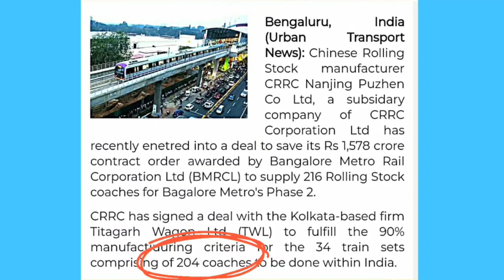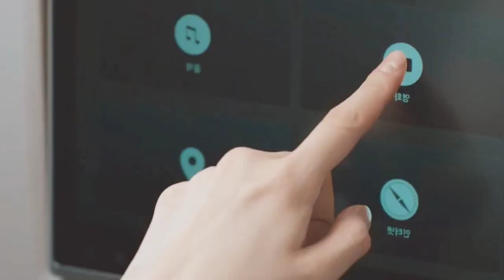BIG Savings 🔥CRRC Tieup with Titagarh to make Hi-tech Advanced Metro coaches 🔥 100% Made in India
CRRC tie-ups with titagarh wagons to supply 216 coaches for Bengaluru Metro phase 2
Metro coach
Made in India
coach manufacturing
Delhi-Chandigarh route
Tata's FRP composite
Tata company
Seats of Vande Bharat
FRP is light
supply-pilot project
Tata Steel
speed of 220 km per hour
maximum speed
second version
Vande Bharat train
running status
plan
Mumbai - Ahmedabad High-Speed
Rail corridor project
Vande Bharat train
sleeper Vande Bharat
top 20 features
Steel supply
high speed corridors
big connectivity
infrastructure boost
train videos
bullet train
bullet train
ballastless trackworks
Mumbai-Ahmedabad bullet train project
High-Speed Rail
Bullet Train Project
bullet train
income tax
Japanese engineers
Indian government
designing work
bullet train project
mega project
Mumbai Ahmedabad high speed
Japanese technology
high speed corridor
Japanese technology
world longest river
longest bridge
land acquisition
bullet train Speed
green highway
safety rules
traffic system
automobile industry
green city
hydrogen fuel
ethanol fuel
petrol diesel
tree plantation
advanced technology
horn system
smart technology
Highway rules
safety features
supplied DMU coaches
AIR CONDITIONER
railway project
railway travel
success
logistics cost
Fright Train
dvanced track construction
super tracks
new technology